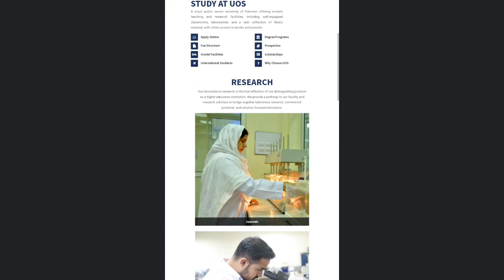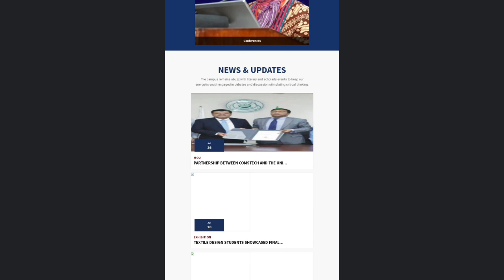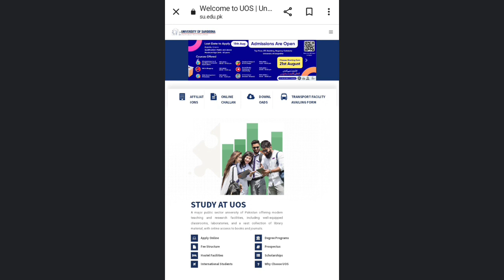UOS Admission Merit List Aggregate 2023|Sargodha University Admission 2023 Date